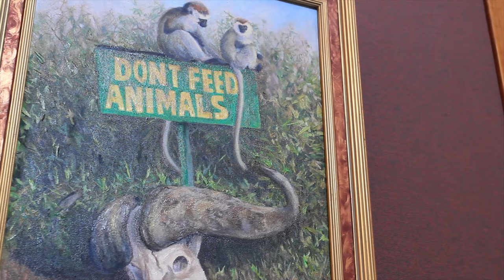MTRP 2018 Gloria Chadwick